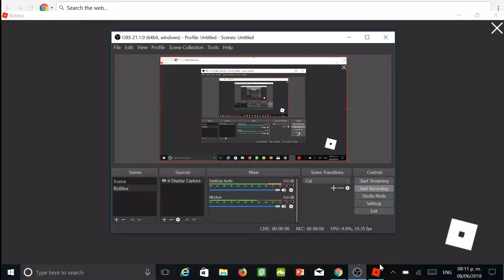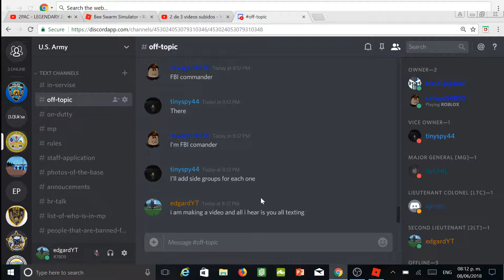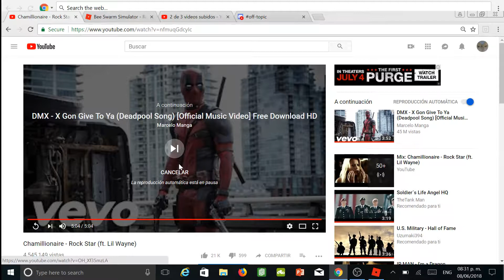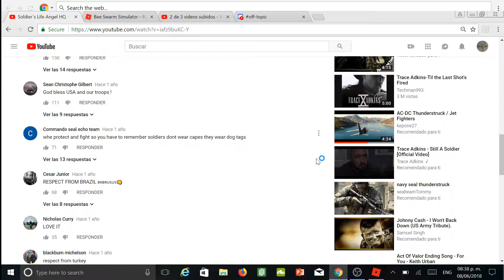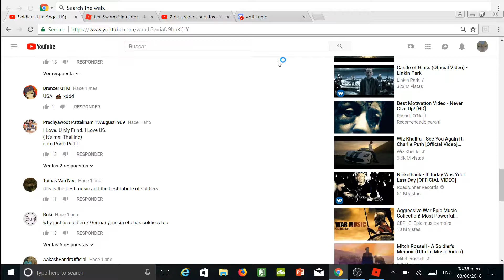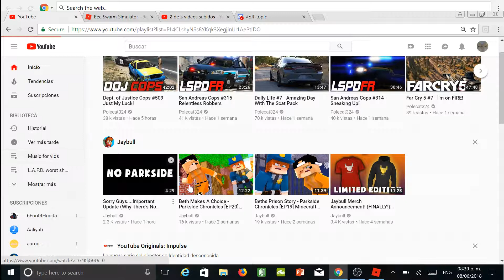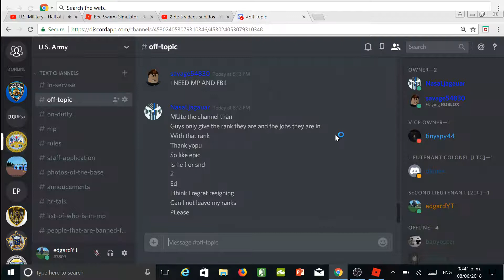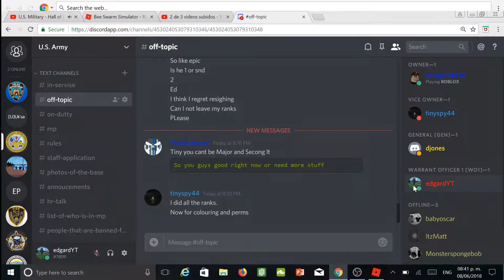Playing Bee Swarm Simulator with CoolBoyjj242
Ty to NasaLjaguar, Savage54830 TinySpy44
U.S.A. Army Discord Server